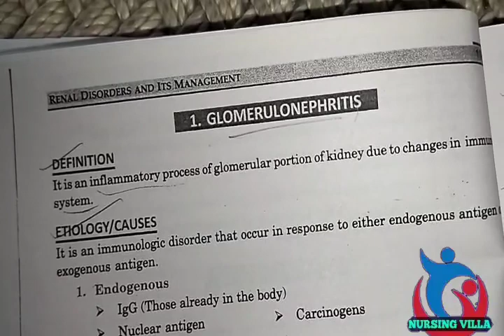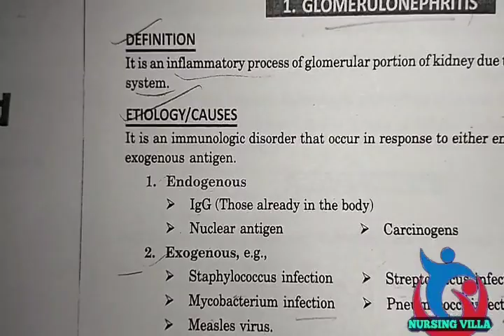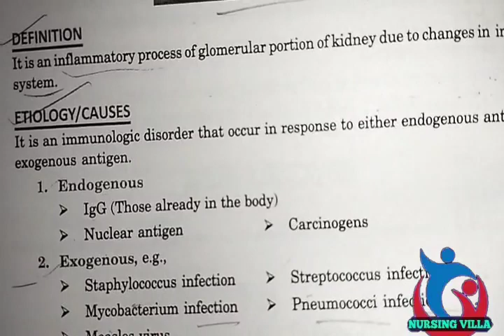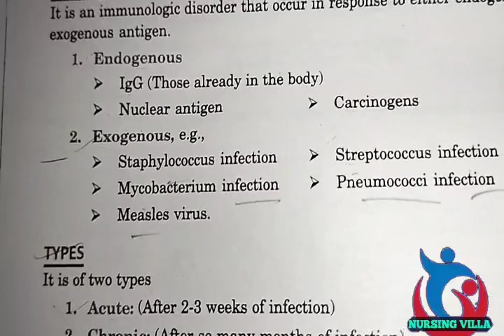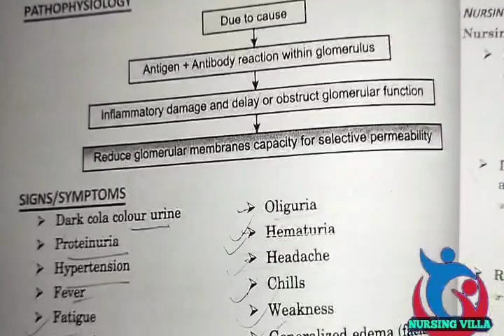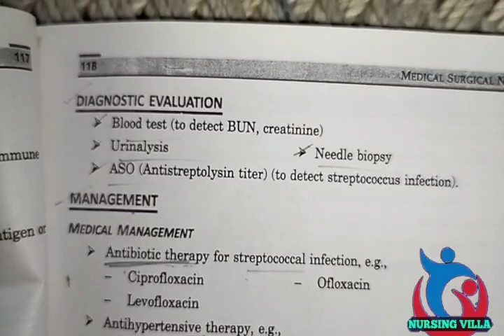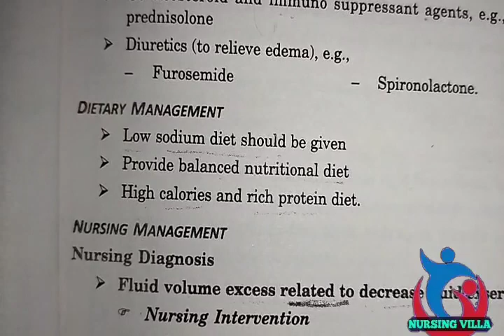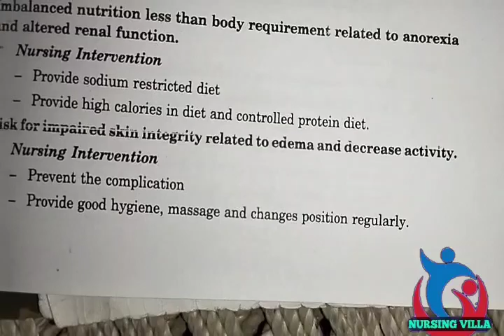Medical surgical nursing lecture|| Renal disorder and it's management class 48 Glomerulonephritis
Glomerulonephritis (gloe-MER-u-loe-nuh-FRY-tis) is inflammation of the tiny filters in the kidneys (glomeruli). The excess fluid and waste that glomeruli (gloe-MER-u-lie) remove from the bloodstream exit the body as urine. Glomerulonephritis can come on suddenly (acute) or gradually (chronic).

In this video I have tried to make people know about the  asthma with notes in hindi explanation Medical surgical nursing

Intestinal obstruction hindi ||MSN online classes in hindi explanation with easy notes@pujakaushal